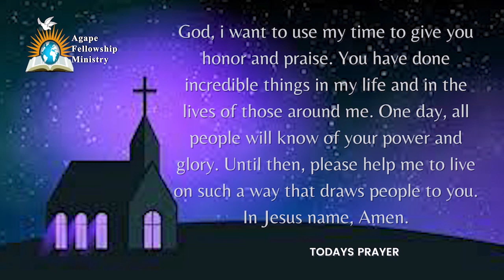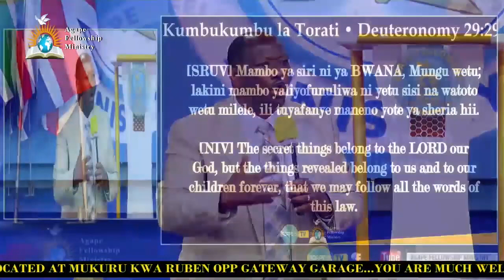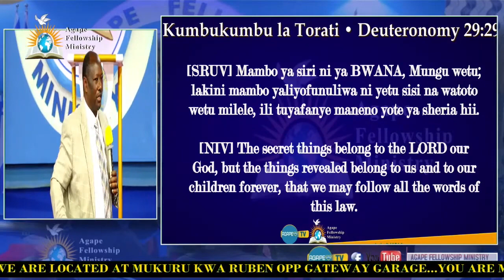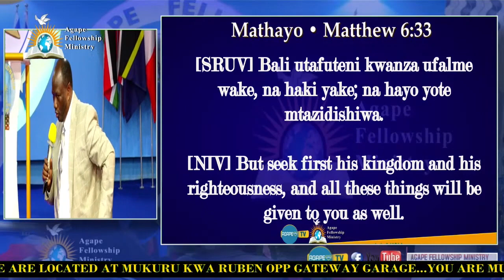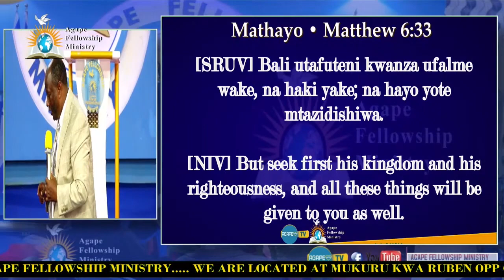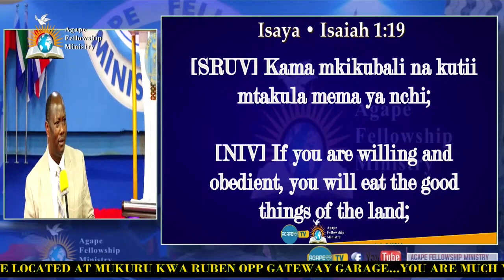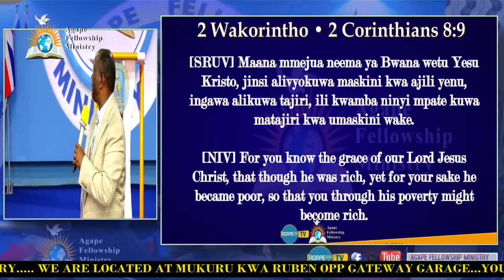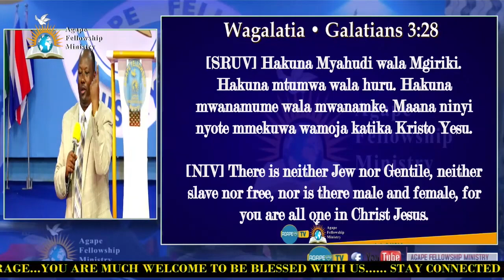Be Enlightened With Bishop George Thiong'o